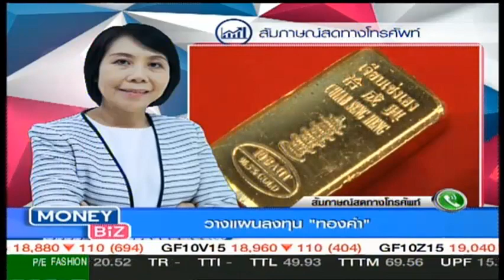รายการ Money Biz 18 Aug 2015 Classicgoldfutures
คุณพรรณงาม อารยวุฒิ ผู้อำนวยการฝ่ายวิจัย  บริษัท คลาสสิก โกลด์ ฟิวเจอร์ส จำกัด ร่วมพูดคุยเกี่ยวกับแนวโน้ม ราคาทองคำและปัจจัย ที่มีผลทำให้ราคาทองคำขึ้นและลงใน รายการ Money Biz ช่วงชี้ช่องทองคำ วันอังคารที่ 18 สิงหาคม 2558